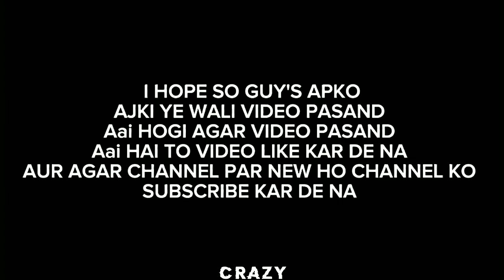Spider man edit || ft.brazilian phonk edit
Spider man edit || ft.brazilian phonk edit || brazilian phonk edit ||

     = THUMBNAIL EDIT APP
         PICSART + LIGHTROOM + PIXELLAB

spider man
spider man edit
spidey and his amazing friends
real life
nerf gun
spiderman edit
miles morales
across the spider verse
secret invasion
guardians of the galaxy
marvel secret invasion
doctor strange
marvel cinematic universe
tony stark
iron man
marvel edit
captain america
avengers infinity war
status quo
music video
down down
phonk music
brazilian phonk tiktok song
phonk songs
brazilian phonk mano
phonk edit
brazilian phonk
HASTAGS.